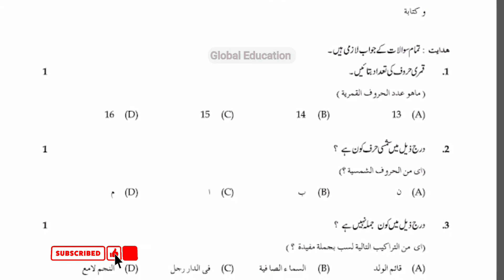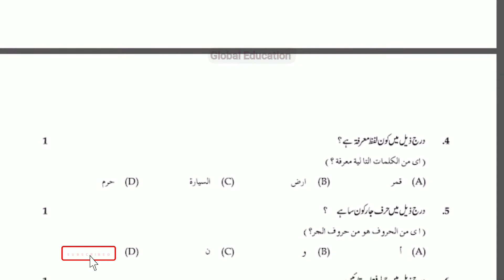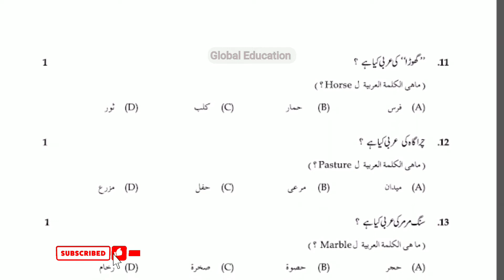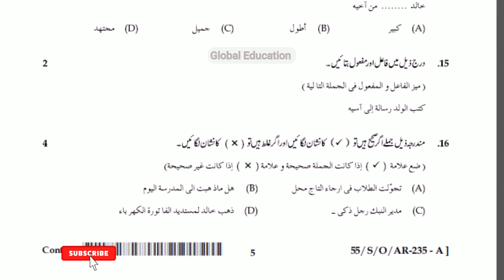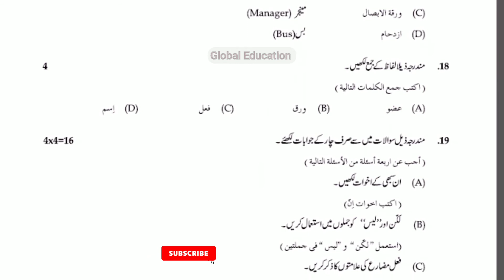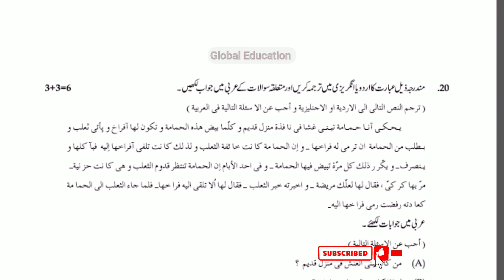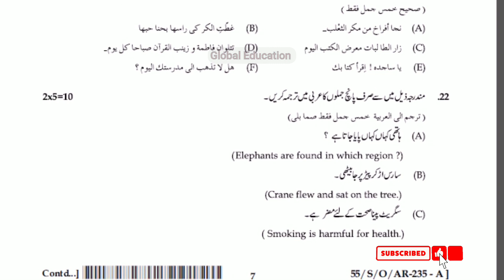Arabic 235 || NIOS || Secondary || Previous Question Paper-01